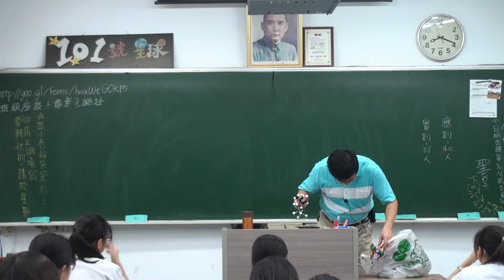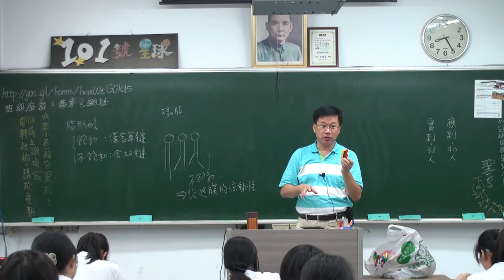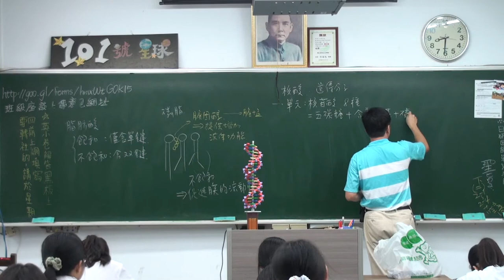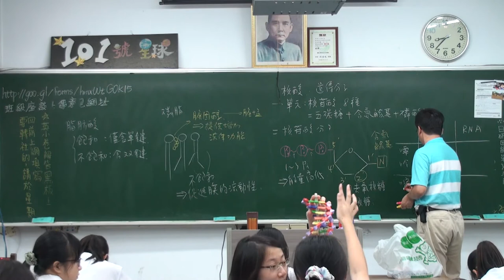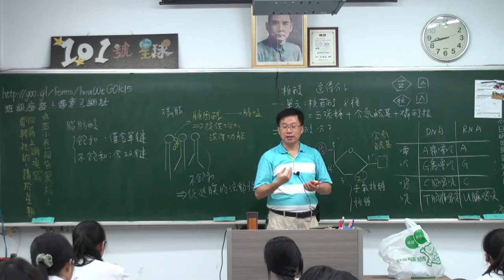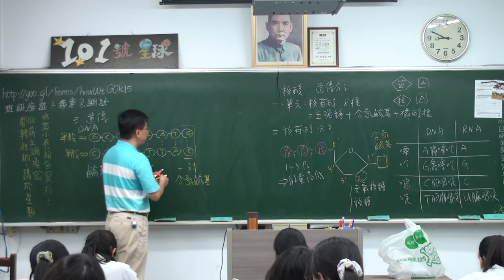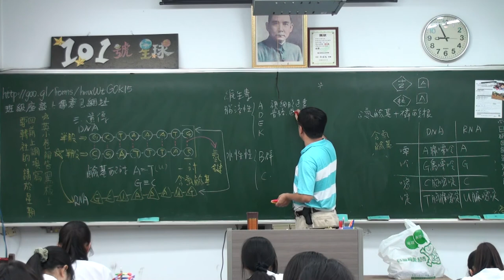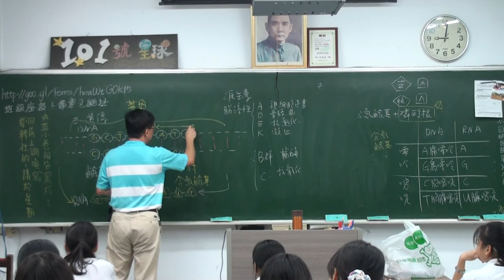細胞的化學組成 C 5 2015/09/23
2015高一基礎生物課程